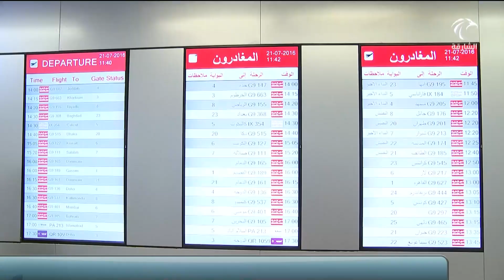أخبار الدار | طوارئ وأزمات الشارقة يقدم الدعم لعدد من الأشقاء السودانيين العالقين في مطار الشارقة